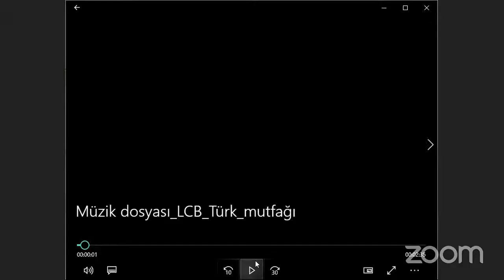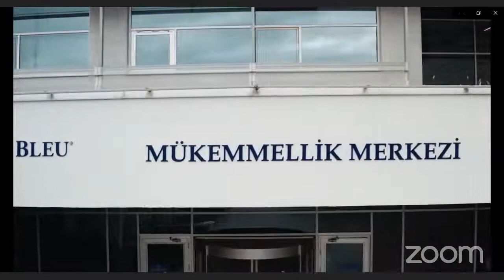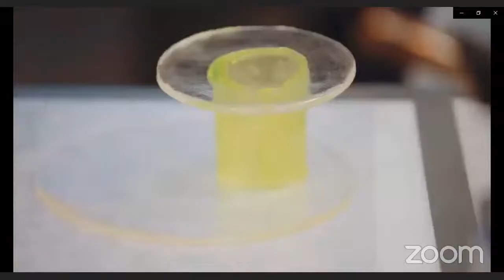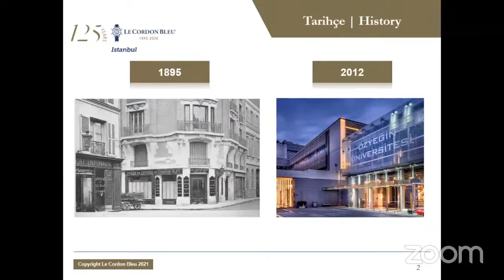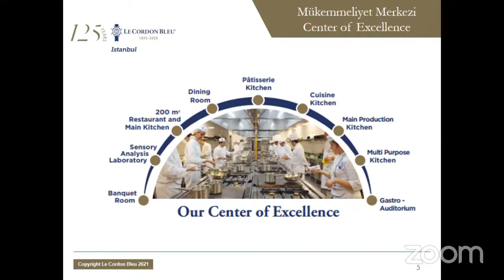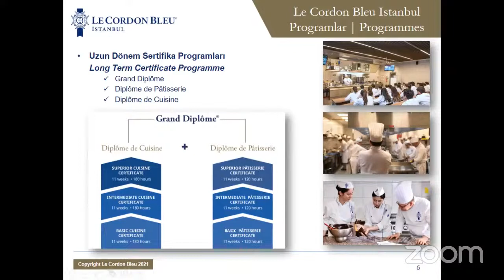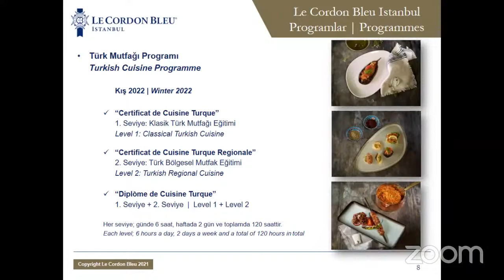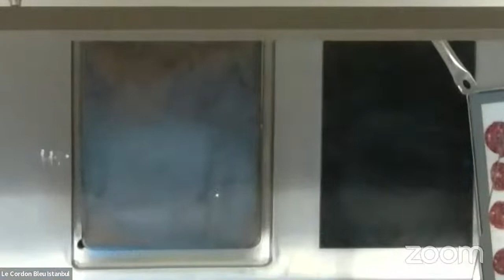Gastroshow - Tuğçe Dülgeroğlu / Marc Pauquet